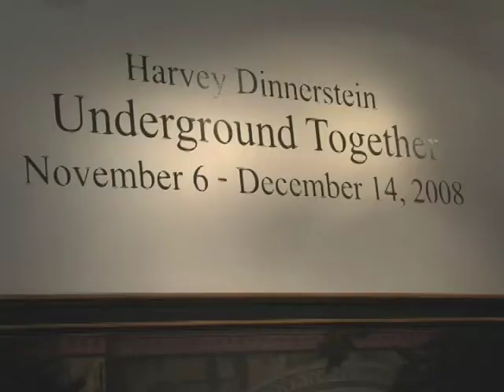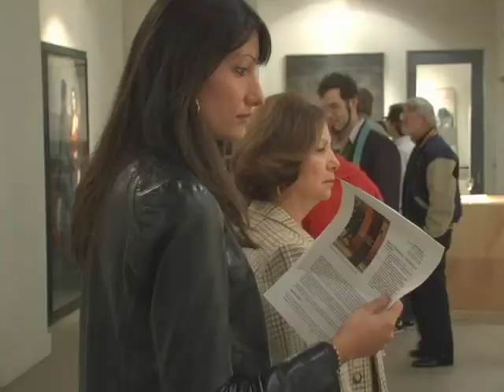Harvey Dinnerstein - Underground Together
New York-based artist Harvey Dinnerstein creates hauntingly penetrating portraits and allegorical street scenes. His work over the course of five decades remains fresh and apt for our time, depicting New York as a microcosm of our society's rich pluralism, struggle, and resilience.